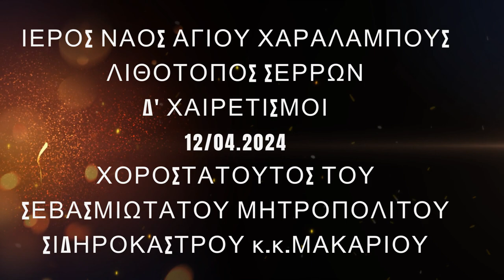Δ' Χαιρετισμοί Θεοτόκου - Ιερός Ναός Αγίου Χαραλάμπους - Λιθότοπος Σερρών 12/04/2024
Ψάλει η Βυζαντινή Χορωδία Ηράκλειας Σερρών του Πρωτοψάλτου & Καθηγητού Βυζαντινής Μουσικής Πέτρου Νικήτα